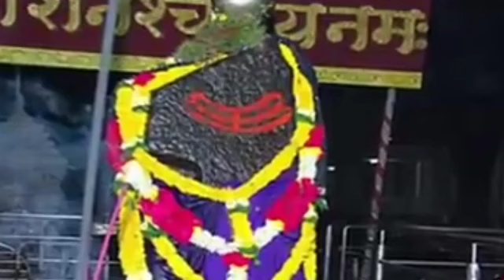साल 2023 में शनि देव की कृपा से इन 5 राशियों को करोड़पति बनने से विधाता भी नहीं रोक सकते....